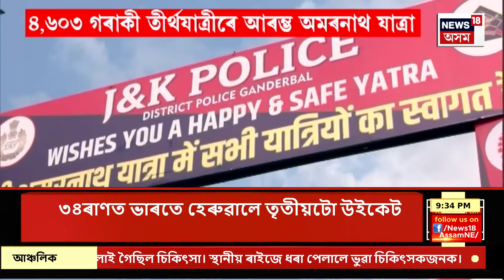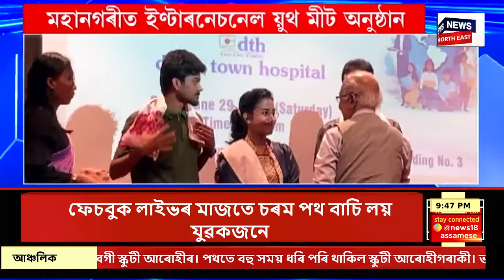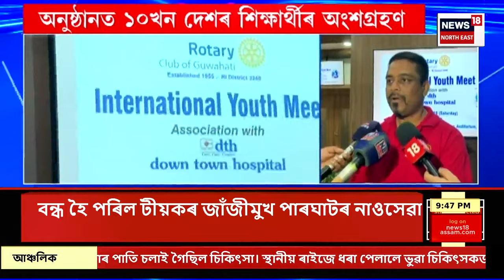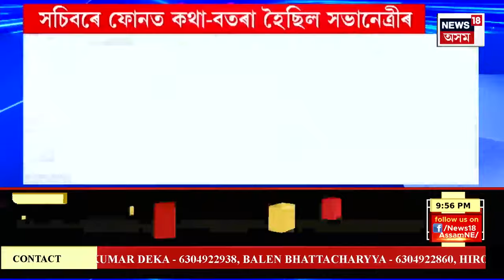SUPER PRIME 18 | জু-ৰোডত চাঞ্চল্যকৰ ঘটনা | ফেচবুক LIVE কৰি যুৱকৰ আত্মহনন | Guwahati News